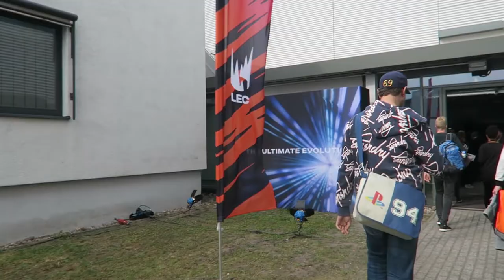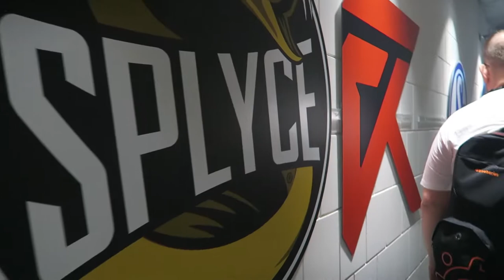TRIPJE BERLIJN (ALWEER) | 1-DAY TRIP | LEC STUDIO | FITNESS WORKOUT | MATHIA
Van Logitech G was ik uitgenodigd om de aankonding live mee te maken in de LEC studio Berlijn! Bedankt voor de trip uwu

Extra liefde deze video voor:
⇢ Vertigo 6